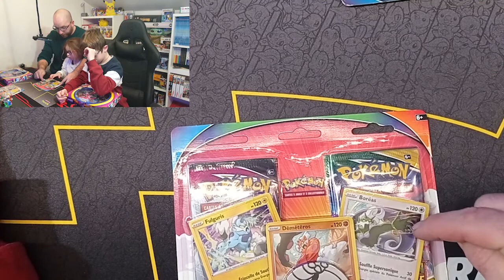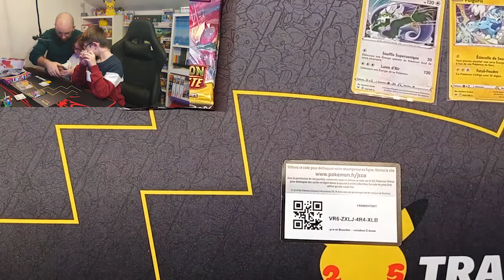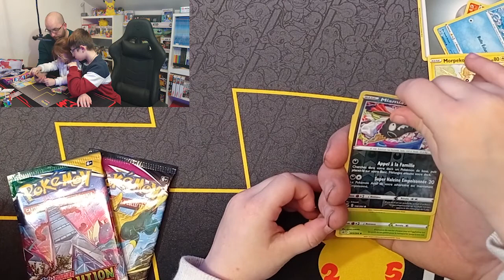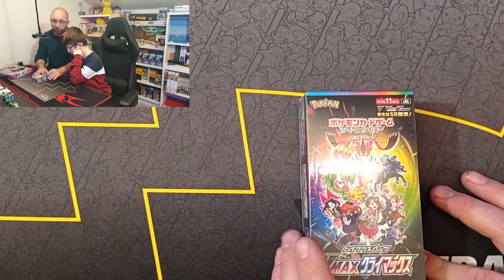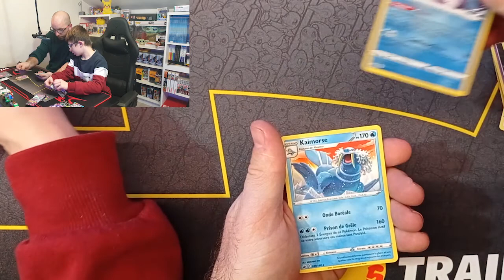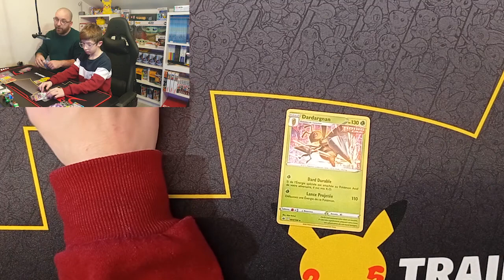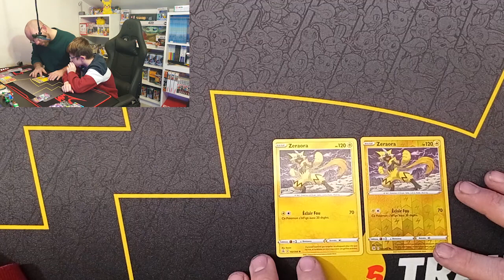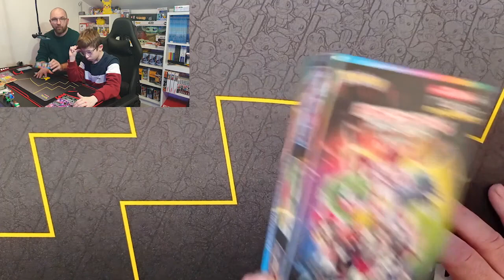LES Nouveaux COFFRET POKEMON HOOPA + DUO PACK Poing Fusion / Evolution Céleste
Bonjour à toute la famille

voici les deux nouveaux coffret du Pokémon  HOOPA
ainsi que les nouveaux  duo-pack Pokémon Poing Fusion + Evolution Céleste

merci à tous ceux qui nous suivent mille MERCIS 😎👍👌
NOUS VOILA A 542 abonnés merci merci
prochain pallier 750 alors foncez

Sur notre chaîne POKEJOUET vous trouverez des ouvertures de boosters, coffrets , box POKEMON
et aussi des ouvertures de jouets divers.

Merci à tous pour votre visionnage alors mettez nous un POUCE BLEU ainsi qu'un petit COMMENTAIRE !!! ça nous fera plaisir :-)